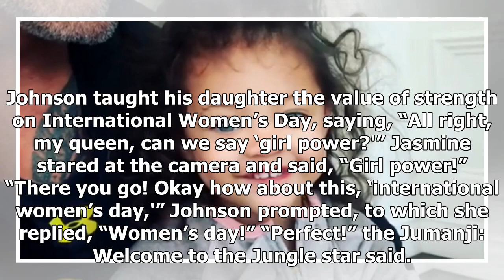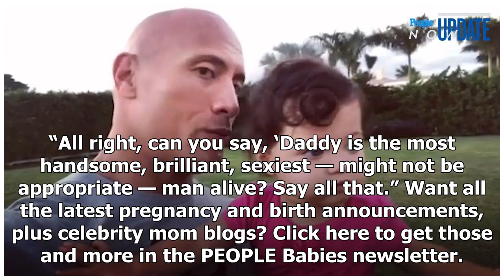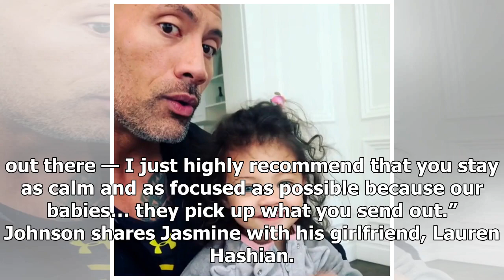Dwayne Johnson Teaches His 2-Year-Old Daughter How to Say 'Girl Power' After Health Scare